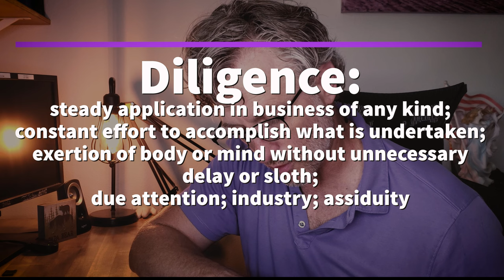Practicing Diligence in Photography and Life ~ Mavic Air 2s Sunrise Panorama Tips and Tricks 📸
Here I show you some Panorama Photo Tips and Tricks for a Sunrise with the Mavic Air 2s.
Purchase One of A Kind Photographic Prints now from Us

Check out Rob's 2nd Channel on Youtube @robsreelamerica

Today, I want to talk about practicing diligence in Photography and in life.  I want to use a situation I found myself in related to shooting panoramic photographs with my Mavic Air 2s.

I have come to love doing Landscape photography with the DJI Mavic Air 2s.  It's really become my go to photography and video tool.

This episode is going to focus on the proper times, locations and techniques I use to photograph the sunrise over Lake Eola in the Orlando Florida area.

To become a better photographer, and to become better in just about anything in life, one must practice diligence and discipline.

You will achieve nothing great, make not a single significant gain in your life or career if you are not willing to diligently go after your gift; The skills with which God had gifted you.

I hope you find this video to be not only inspiring but also helpful to you in your pursuit of excellence and well living.

I am
Robert Anthony Part 107 Commercial Drone Pilot
I fly a DJI Mavic Air 2s